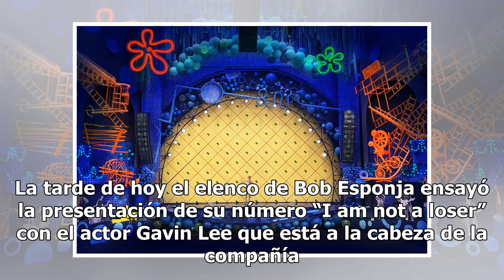Comienzan ensayos para los Premios Tony 2018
Los premios Tony se realizarán mañana en el Radio City Hall en la ciudad de Nueva York para premiar ...